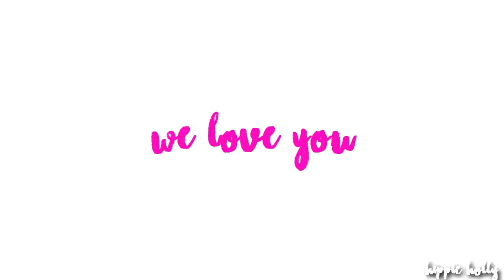happy birthday, bryana holly!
happy birthday to my sweet angel. you deserve all of the happiness in the world.

coloring: sired martin (vine)